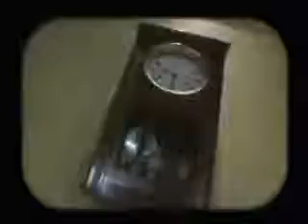Strapping Young Lad - Love? (official Video)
Strapping Young Lad - Love? (official Video) Daha fazla Müzik Videoları için